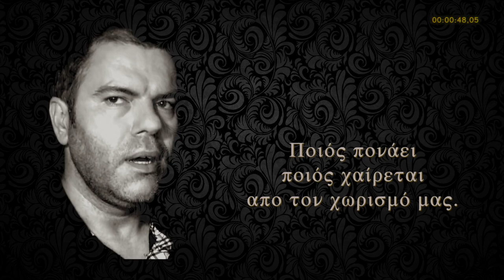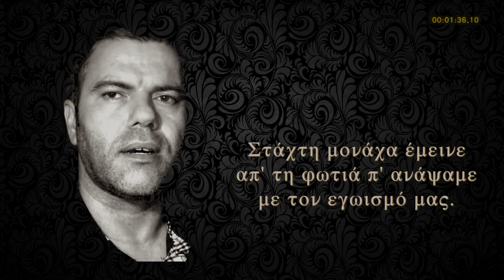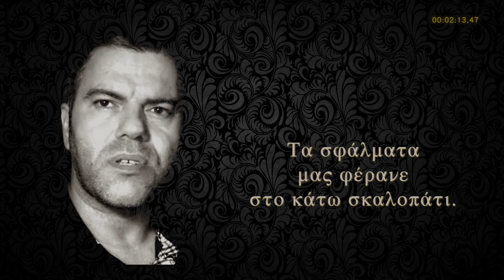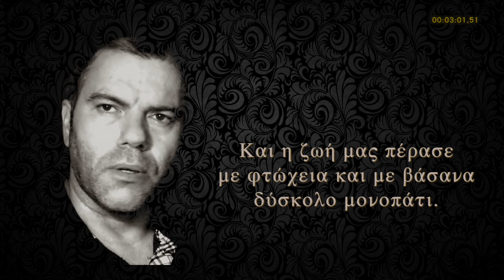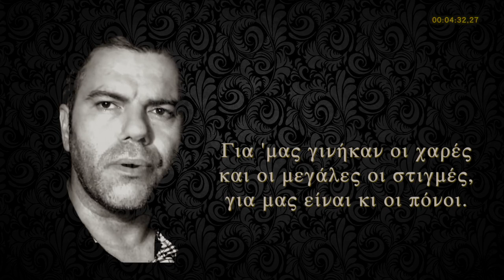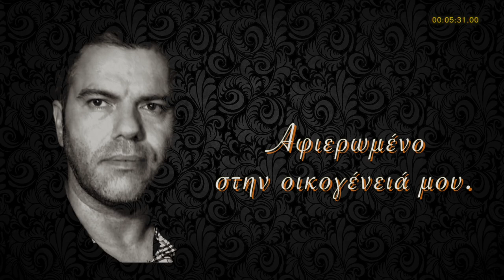Ποιός πονάει ποιός χαίρεται - Νίκος Νικολάου - Τσάμικο 2015